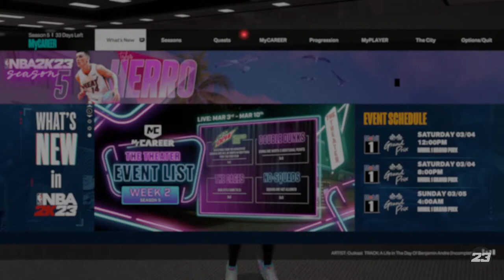Pro Am Ranked. 🍗BBQ Chicken Buffet🍗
NBA 2k23 League